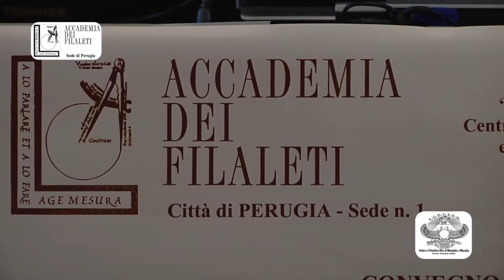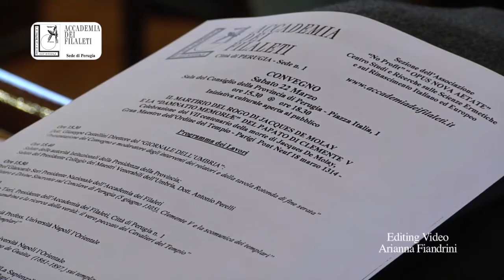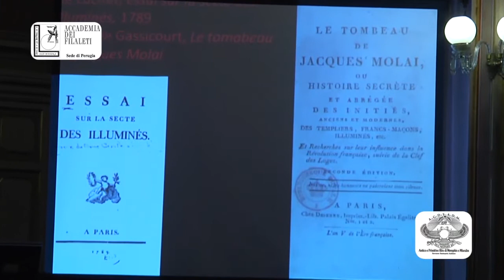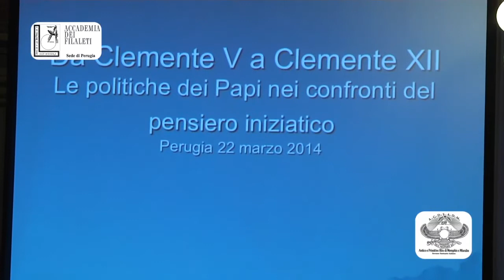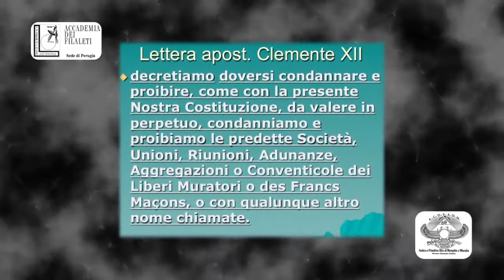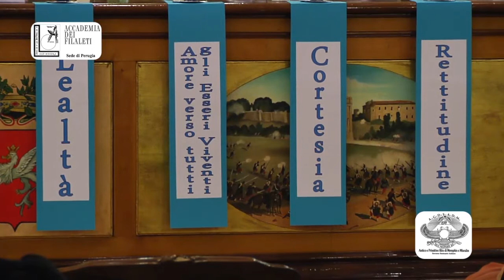Convegno Jacques De Molay 1314-2014 700 anni dopo - Tef Channel Magazine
"Tef Channel Magazine" è un redazionale in onda su Tef Channel canale 12 dtv (in Umbria) e 836 di Sky a cura di Arianna Fiandrini e Mauro Magrini. In questa puntata parleremo del martirio del rogo di Jacques De Molay e la 'Damnatio Memoriae' del papato di Clemente V - 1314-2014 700 anni dopo.